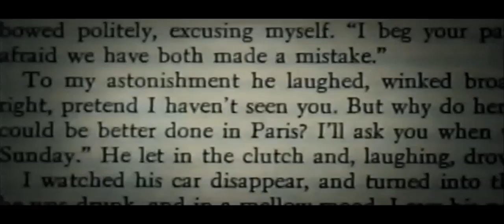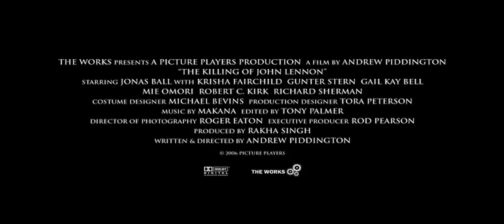The Killing of John Lennon - trailer - IFFR 2006